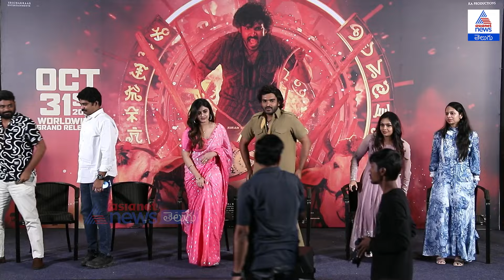KA Movie: క మూవీ స్టోరీ రివీల్ చేసిన కిరణ్ అబ్బవరం | Sujith | Sandeep | Asianet News Telugu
KA Movie Press Meet: క మూవీ స్టోరీ రివీల్ చేసిన కిరణ్ అబ్బవరం | Asianet News Telugu